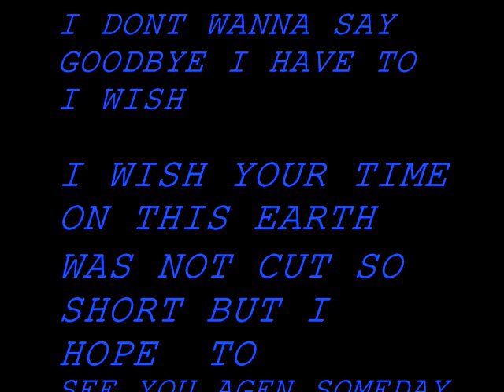RIP Lesley Sewell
In Loving Memeory Of Lesley Sewel